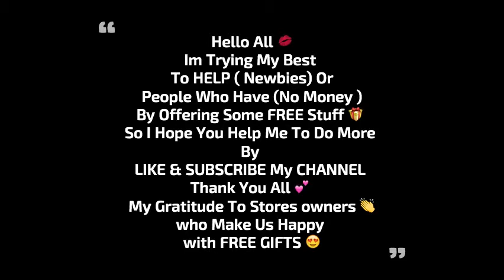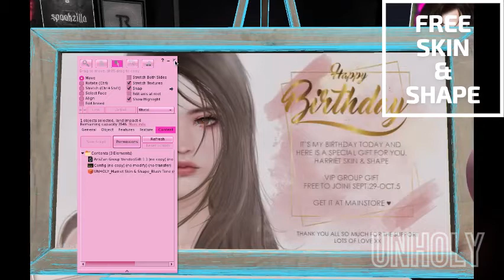SECOND LIFE WITH LOVE !💕‐BE CUTE WITH LESS THAN 5 L - SHAPE -SKIN - OUTFITS - MORE GIFTS ‐ 🎁 ‐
SHAPE  - A-Style - 1L
VANITY EVENT
AMATARIA & EVOLUE
Cherry Bunny
EYE FLOWER  - JTM.  - 1L
SHADING - subtle - 1L
Sakura Particle - [SC]  1L
OTHER

Planet29 - many gifts
MeHoney
Cinnamon Cocaine
MP
SOLICE-MAINSTORE
MP